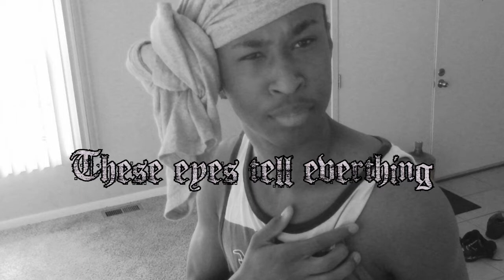10. How To Be Hood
IF YOU HAVEN'T SEEN MY MOST POPULAR VIDEO YET, YOUR MISSING OUT : "29. How to jerk off for beginners"

If  your trying to fit in with your hood friends, this is the video to watch. In this video, Will teach you how to be hood. I Cover the essentials, so guys pull out your notebooks and get a pen !!

Being hood will help you in the world. Always find hood people to hang around. Being hood will help you blend in with your black friends !!